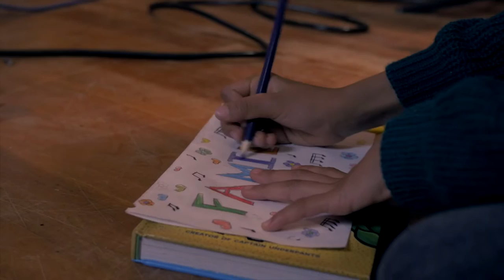Edmar Castaneda new album "FAMILY" 2021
Edmar Castaneda/harp
Andrea Tierra/vocal
Shlomi Cohen /Soprano sax
Rodrigo Villalon/Drums
Zeudi & Zamir Castaneda /Coros